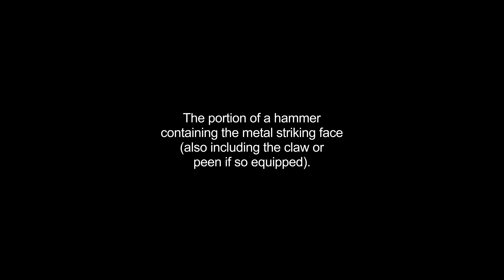hammerheads video Dictionary meaning and pronunciation